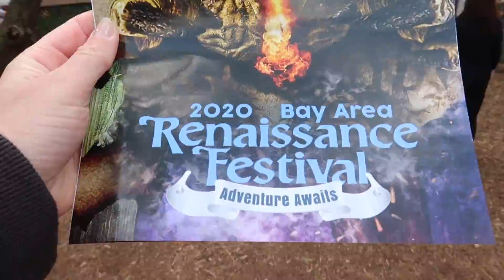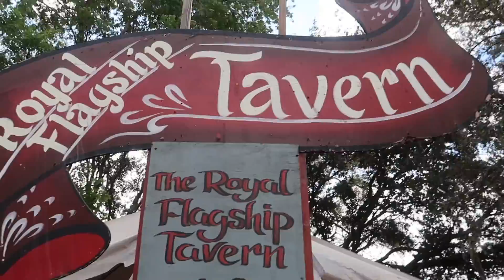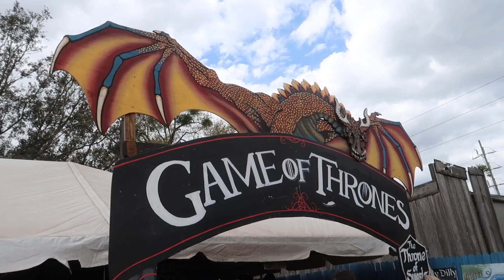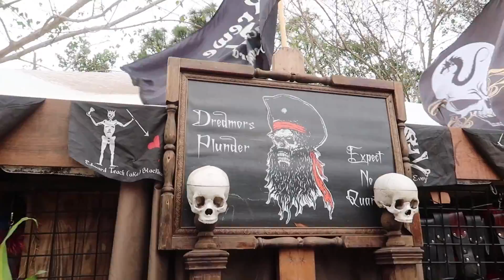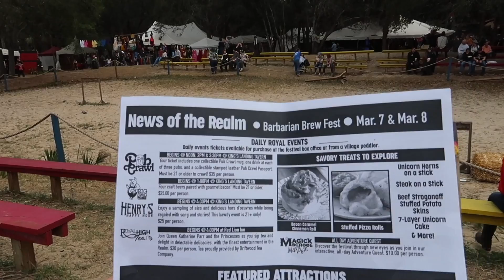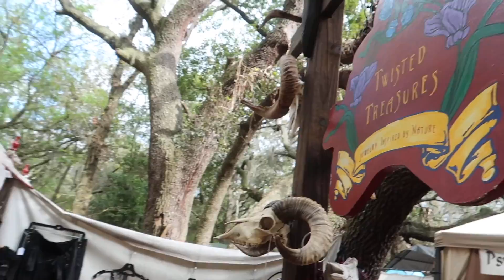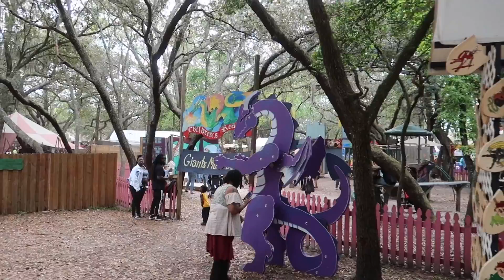Bay Area Renaissance Festival 2020! Music, Joust, Battle Chess, Maypole, Pub Sing!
Join us as we travel back to the 16th century to visit the Bay Area Renaissance Festival for the first time! My first time at this particular renaissance festival and Sam's first time ever at a ren fest! We had a great day listening to glorious music, watching battle chess, falconry, gypsy dancing, seeing how chainmail is made, dancing around the maypole, watching the joust and pub sing and MORE!!! We even got a royal greeting from the king, queen and whole royal court so make sure you watch all the way to the end! Have you ever been to a renaissance festival? What's your favorite part?

Hi, my name is Jackie and I am Super Enthused! Join me for a fresh perspective on theme parks, unique attractions, hidden gems, dining and travel. Tips, tricks and lots of fun - always with a spirit of adventure and optimism!